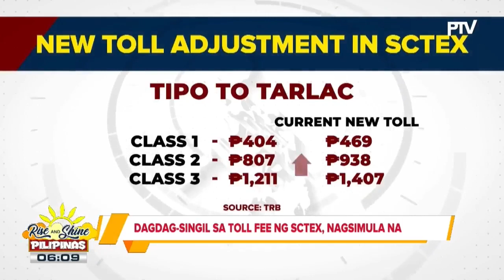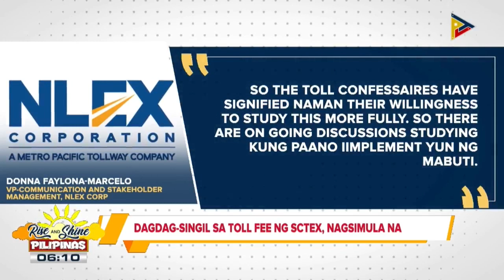Free toll para sa mga sasakyang may dalang agri products, pinag-aaralan ng NLEX at DOF